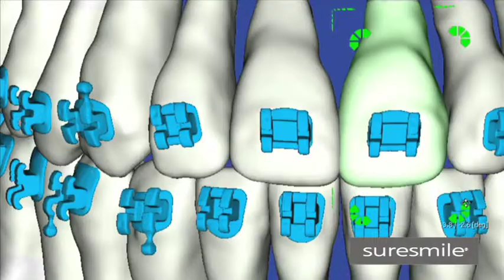Booth Orthodontics Welcome